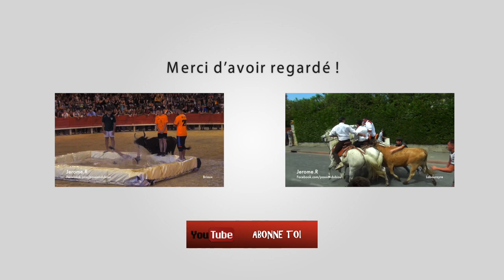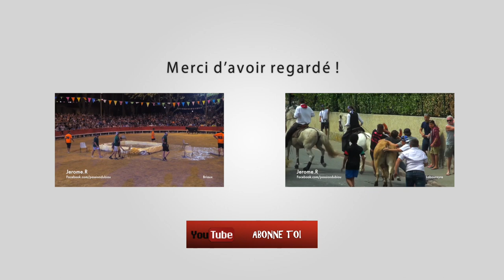TORO PISCINE BARBENTANE 30-08-2016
Manade Pla